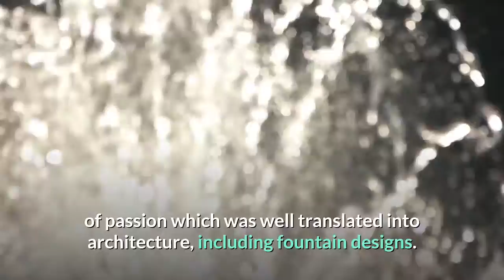Fountains Through All Ages An Overview Of Landscaping Wonders.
Fountains never fail to entice wonder and excitement among people. The sight of water sprouting and dancing is simply amazing for all ages, especially kids and the kids-at-heart.

The Eastern world is not to be left out in the spectacle of fountains. The Moorish forces that conquered Spain around the 14th century were known to have installed pools and fountains with lively-colored tilework in gardens such as those in Cordoba and Toledo, as well as in Granada.

Monasteries in middle-age Europe featured large gardens that fountains and wells. designed to enhance meditation in addition to several rows of herbs, fruits, flowers, and vegetables.

The rise of romanticism in the 18th century led to the unleashing of passion which was well translated into architecture, including fountain designs.

In contemporary times, the magnificence of fountains has been integrated into homes of the common people.

Fountains can prove to be great investments in any landscape or garden.